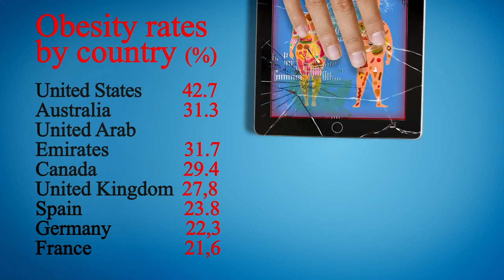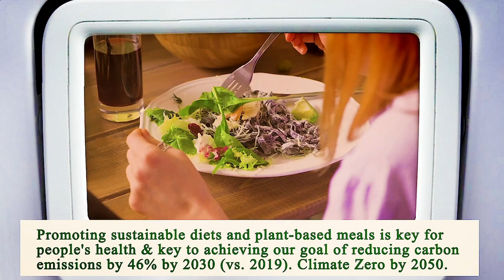Nearest Restaurant to Me Los Angeles 90012 CA, Los Angeles County, California, United States